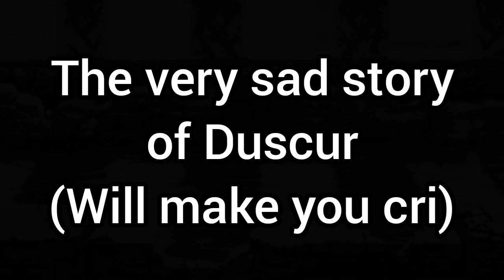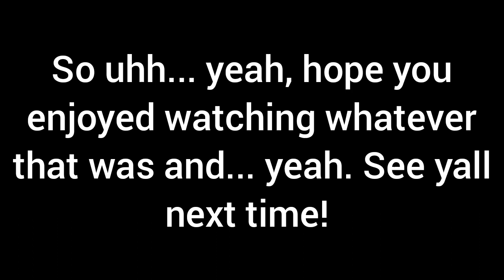[FEH] Dedue's Forging Bonds Events in a Nutshell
I had nothing better to do so... I made whatever this is lol.